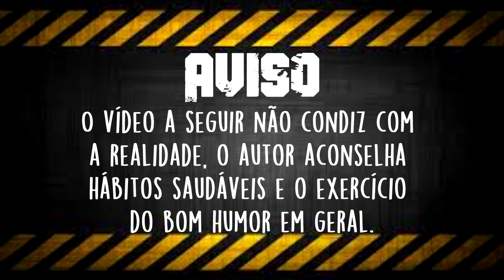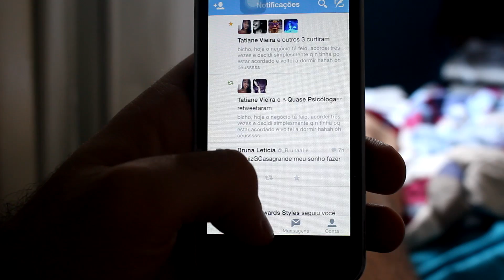ROTINA MATINAL... OU NÃO | The Casa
Nem eu levei esse vídeo a sério, por favor façam o mesmo.

Inscrevam-se, seus estranhos! E se não... tenham um bom dia e sejam discretos ao soltar gases dentro de um elevador. Saber colocar a culpa em outros é uma arte.
Um beijo,
Luiz.